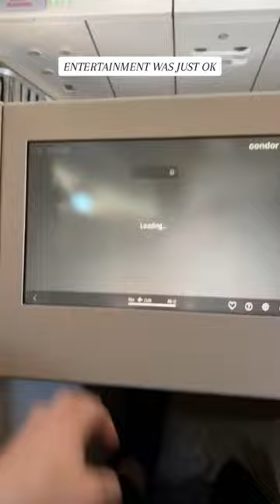BUSINESS CLASS CONDOR A330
Hey guys! ✌️ Just had an awesome experience on a Condor Airlines plane in business class! Here are some highlights for you:

1️⃣ Seating is a 1-2-1

2️⃣ The seats came with an incredible back and butt massager! 🤩👍👍

3️⃣ We had 4 main course options to choose from - veal steak, cod, gnocchi, and montagnoli. Yum! 🍴👍👎

4️⃣ The seats can lie flat, but they're a little tight for bigger people. Just a heads up! 😅👍

5️⃣ The tray for eating doubles as a door for your suite! So cool! 🚪👍

6️⃣ The center seats divider wall comes down further than most allows couplese  close enough to cuddle, but  its no qatar airline qsuite.👍

7️⃣ The food was alright, not the best but not the worst either. 🍔👎

8️⃣ Unfortunately, there was no internet on the flight. 📵 👎

9️⃣ But, we ordered our food off times of when they usually serve it, and they kindly accommodated it! 👍

🔟 Trays double as doors for the suite

Overall, it was a great experience, and we highly recommend Condor Airlines! ✈️👌